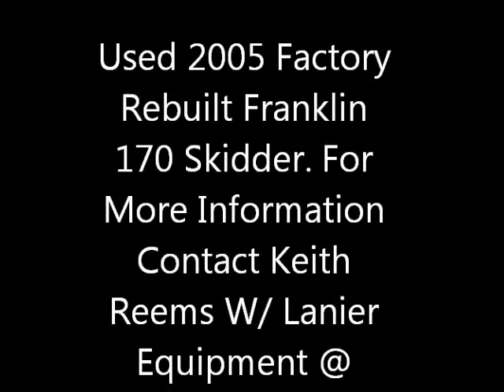L7291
Used 2005 Factory Remanufactored 170 Franklin Single Arch Skidder w/ 28.1x26 Tires.